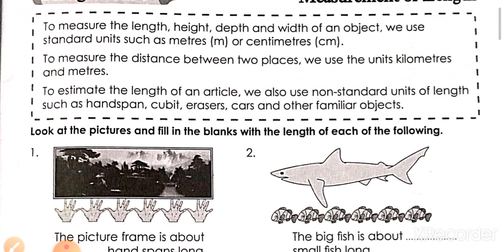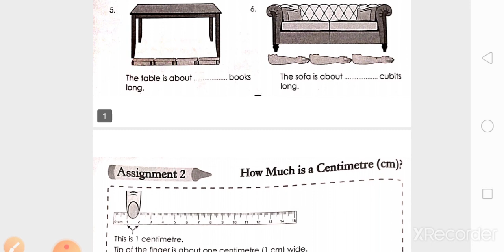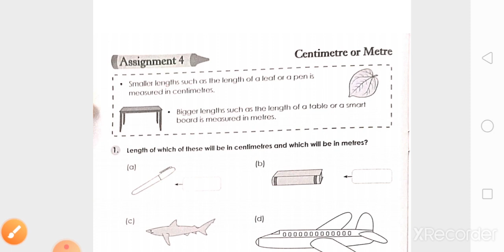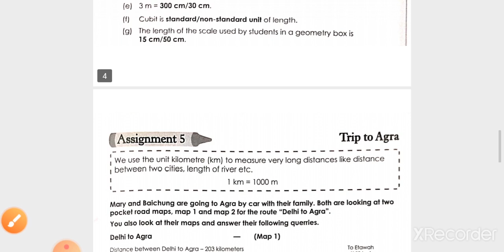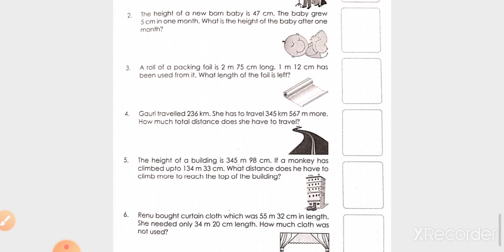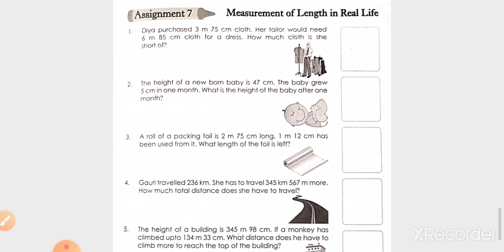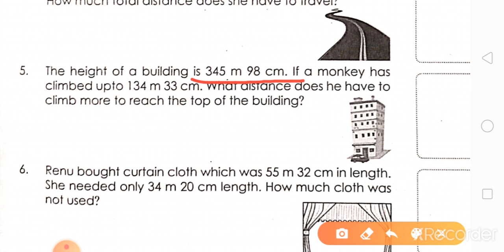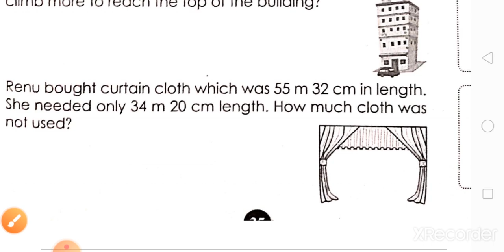EM (STD-3) MATHS (CH-4) PART-4 (21/09/2020)